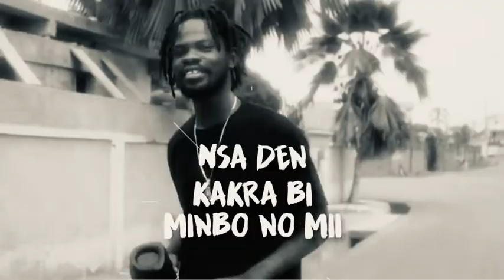The best from Fameye music 🎧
I love the song soo much that it gives  me hope for the future Go to his page for the full video